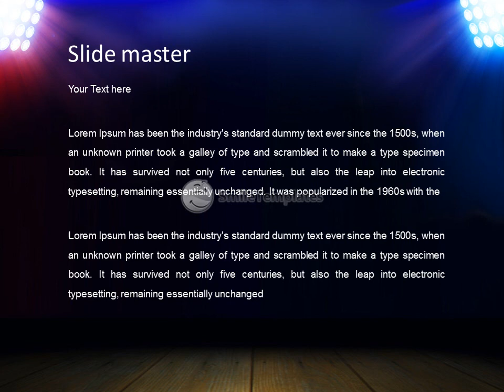Spot lighting over dark background and wood floor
To download this template in PowerPoint format (.pptx) please go If you want see some related templates on these theme, please go